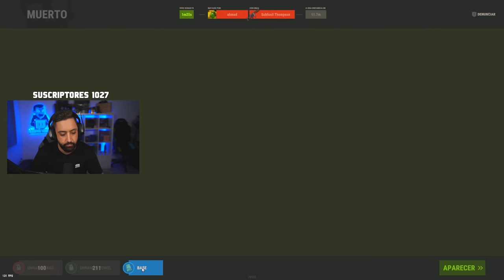ROBAMOS la BASE ENTERA. @isvolcano | CAP2